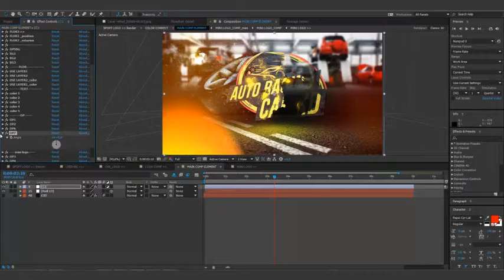Car Wheel Automotive Logo After Effects Template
You can Customize Colors
Worked out 3 locations: 3 background and 3 floor textures
SoundFX Included
Music is not included. Purchase Sound1
Video Tutorial (12 minutes) Included
After Effects CS5.5 and above
Duration 00:10
Rate this:)
Project includes:

Car Wheel Automotive Logo_CC15.aep
Car Wheel Automotive Logo_CC12.aep
Car Wheel Automotive Logo_CS6.aep
Car Wheel Automotive Logo_CS5_5.aep